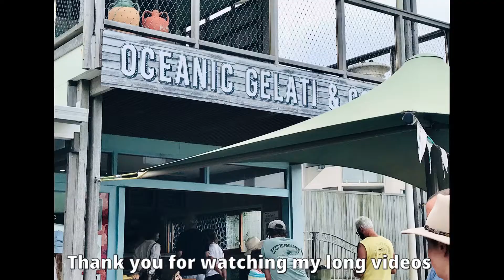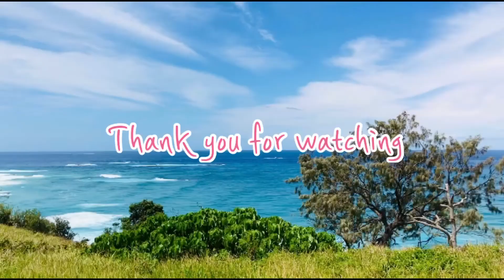(Last part 4) North Stradbroke Island/Oceanic Gelati & Coffee Bar/Hog’s beach cafe/女3人日帰り旅行完結編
(Last part 4)
A day trip for 3 wives to North Stradbroke Island

【Oceanic Gelati & Coffee Bar】
19 Mooloomba Rd
Point Lookout QLD 4183
Australia

【Hog’s beach cafe】
152 Shore Street
Cleveland QLD 4163
Australia

女3人日帰り旅行完結編の巻

(帰りの行程)
バスGorge walkから 4:30発
Ferry Terminal In Dunwich 4:55発
Free bus at Ferry Terminal 5:30発
Cleveland  station 5:40着